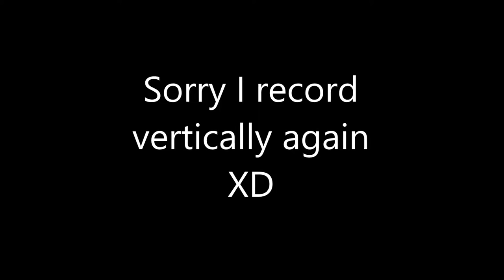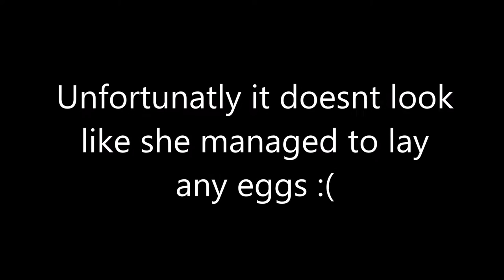Tiger beetle and red claw scorpion feeding.. or not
sorry for the camera angle this was just a quick filming.